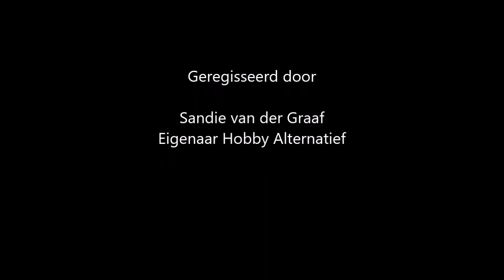Pop up sjablonen maken parallel vouw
mijn blog:

Snelle manier voor pop-up kaarten maken is om sjablonen te gebruiken. Hier zie je hoe om dit zelf te maken.